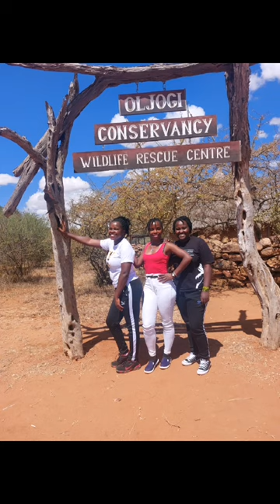Ol Jogi Wildlife Conservancy||Nanyuki||Wildlife Rescue Centre||Tembea Kenya ||Magical Kenya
We did this amazing trip on 23rd October 2022,a few days to my birthday on 28th.❤️❤️
The Conservancy has amazing elephants, rhino, bear, monkey, spidermonkey, baboon, lion, cheetah, speaking parrot that says "hello*, several birds, owl, giraffe, etc. The ambience is great.😍😍
The guards, David and John, were very hospitable and informative.🥰🥰
Ol jogi Conservancy is definitely a place any wildlife love would be awed to experience and explore.❣️❣️